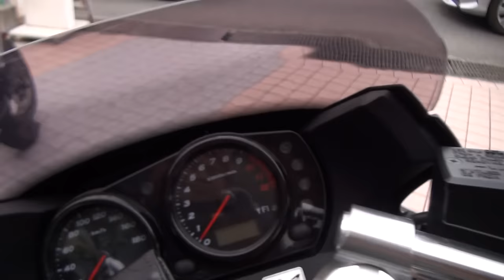ハリケーンハンドル改 TRICK STARサウンドを聞け 2014 Kawasaki ZRX1200 DAEG 2014 カワサキ ZRX1200ダエグ